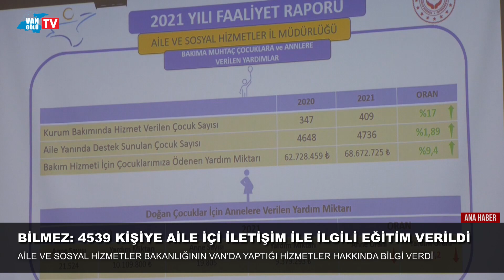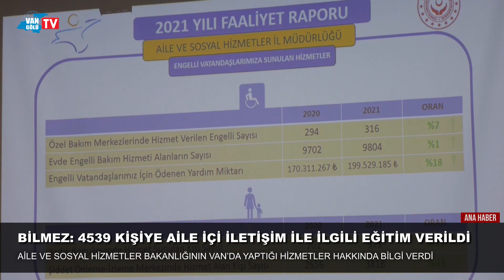Van Valisi Mehmet Emin Bilmez, “4539 kişiyi aile içi iletişim ile ilgili eğitim verildi ”